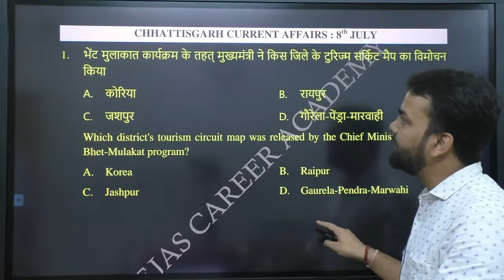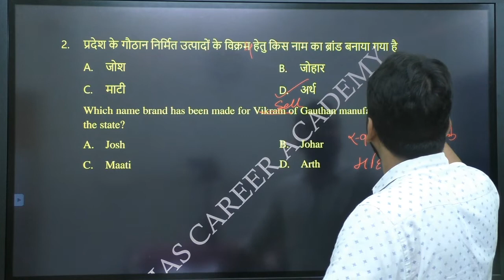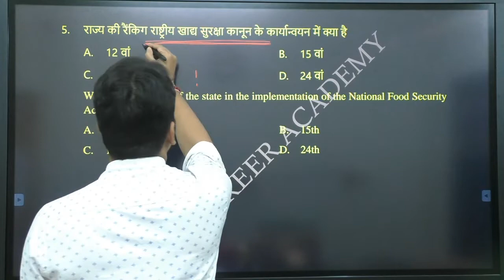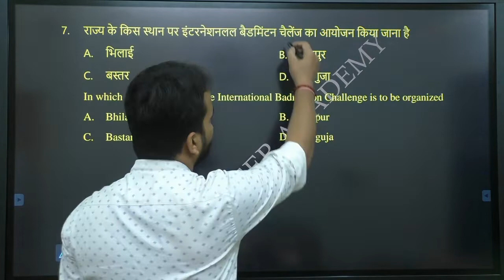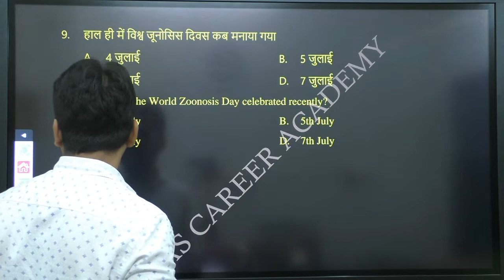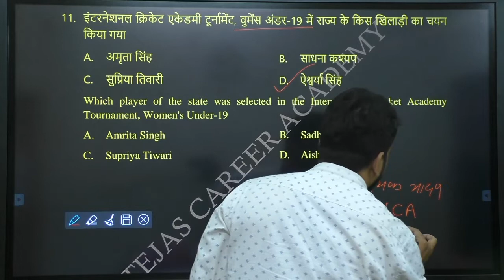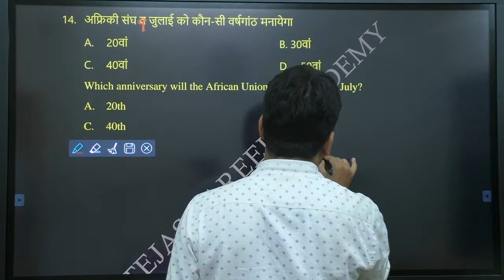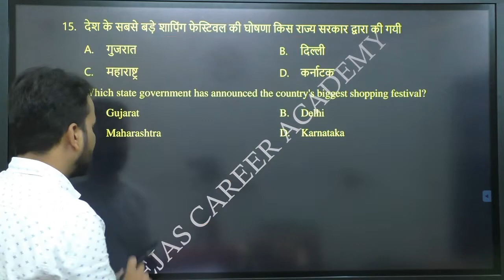Chhattisgarh Daily Current Affairs | 8th July 2022 | CG current affairs | Chhattisgarh Special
Jai Hind...!!!